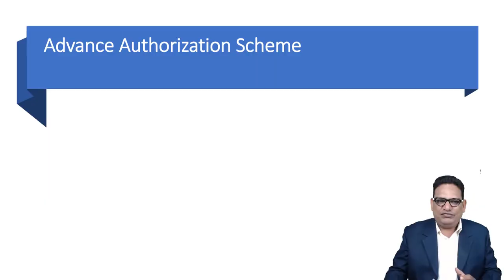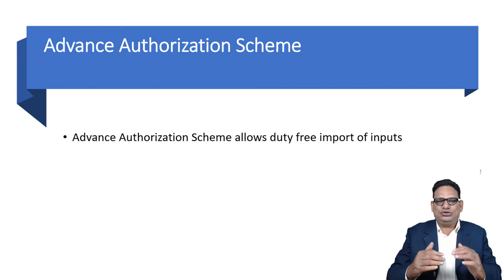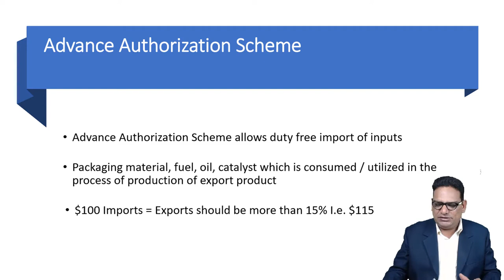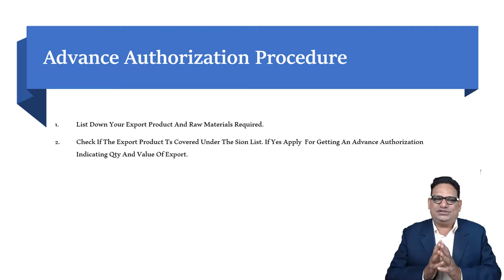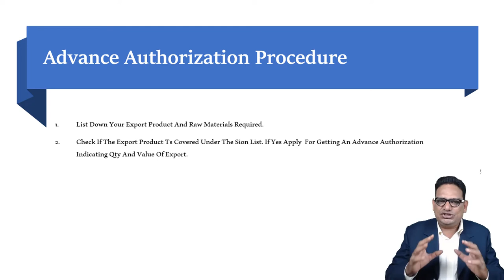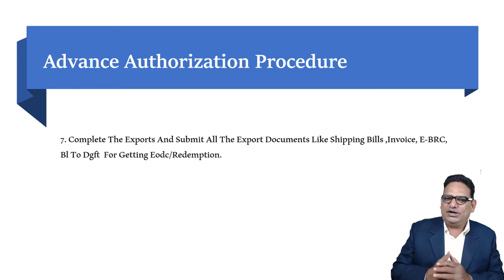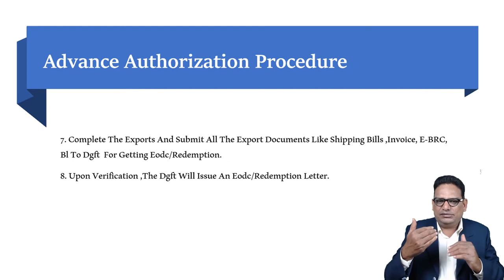How to start Import Export Business| Advance authorization scheme 1.1 Contact : +91 8341675768